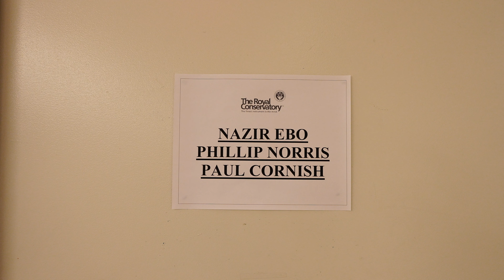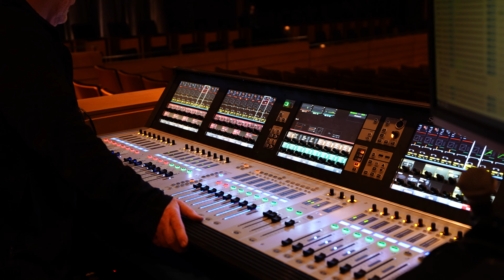Playing the bass with Joshua Redman in Toronto, Canada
A glimpse into what one of my days looks like on the road as a professional musician. From checking into the hotel to meeting up with the band at the venue. This particular performance is at Koerner Hall in Toronto, Canada!